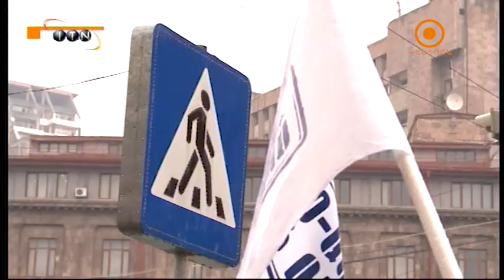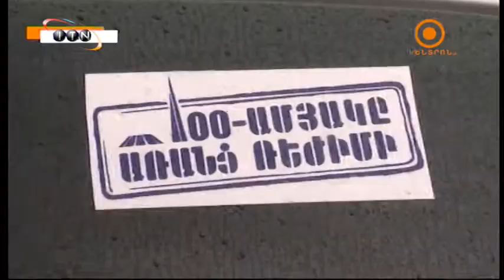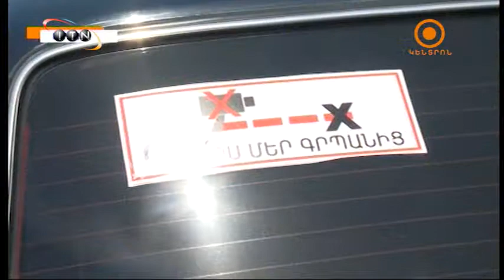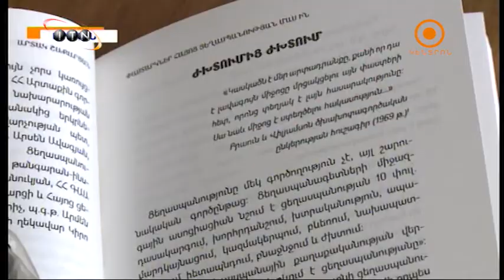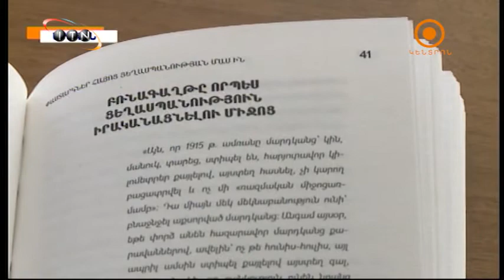Epikentron 12 18